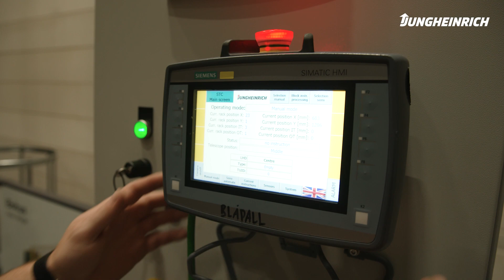Automatisiertes Lager für Bohus Norwegen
Für das neue Zentrallager in Lillestrøm entschied sich Norwegens größtes Möbelhaus Bohus erstmalig für eine automatisierte Lagerlösung. Ein flexibles Paletten- und Kleinteilelager von Jungheinrich sorgt für gesteigerte Lagerkapazität, stabile Prozesse und eine deutlich erhöhte Lieferfähigkeit.